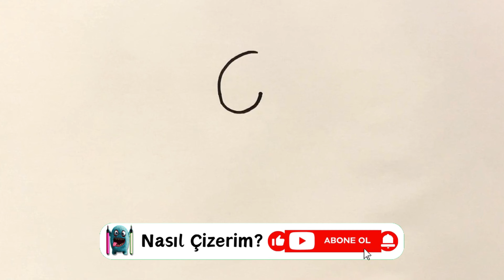Astro Çizimi How to Draw Dandy's World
Merhaba Arkadaşlar 😊
Nasıl Çizerim kanalında sizlere bugün Dandy's World karakterlerinden Astro  çizimi yaptım.
Nasıl Çizerim kanalında çocuklar için eğlenceli ve öğretici şekilde (Örneğin; Brawl Stars, Squid Game, Anime, Korku, Among Us, Marvel kahramanları, Pokemon, PubG, Fortnite ve kızlar için prenses resimleri, kolay hayvan çizimleri ve karakalem çizimler) karakter çizimi ve kolay çizim yapmaktayım.